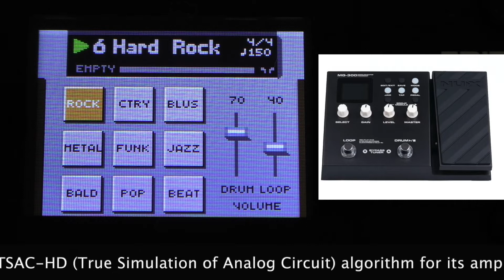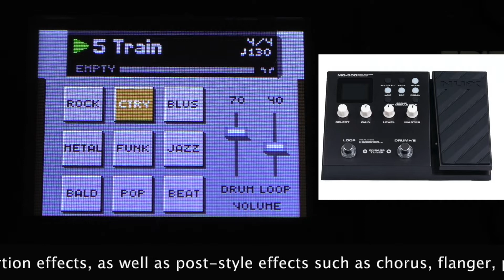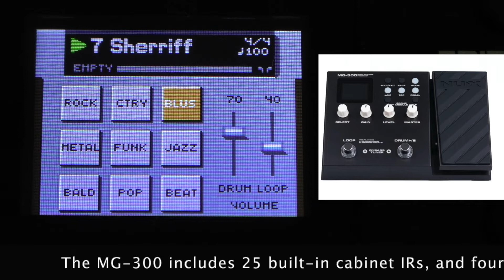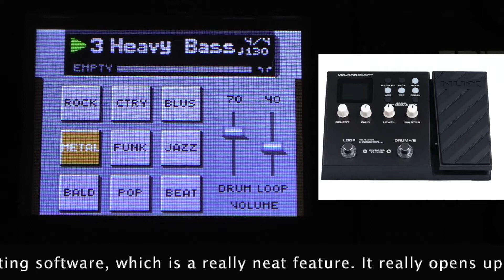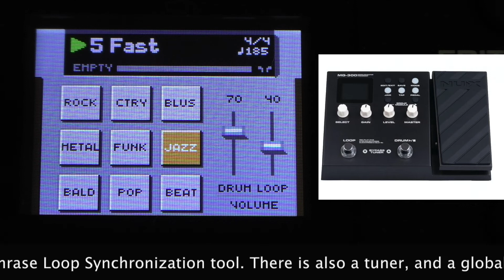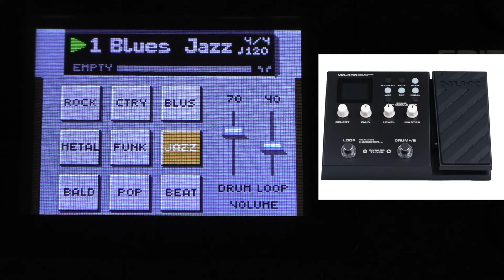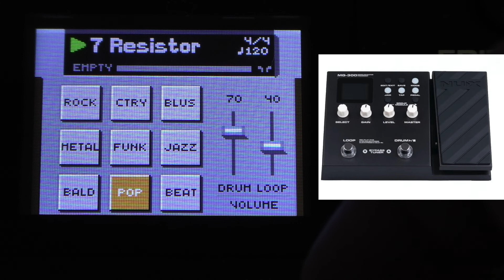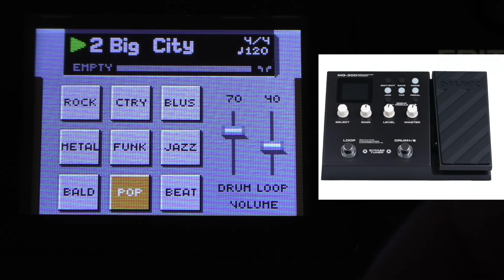NUX MG 300 Demo: All 56 drum beats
The NUX MG-300 is not just a powerful and extremely versatile amp modeler, it also includes a drum machine. If you want to play along to a rhythm or a backing track, or are inspired to create a loop, there are 56 drum beats with eight rhythm styles, each with seven different beats, and a 60 second – Phrase Loop Synchronization tool. Check out this video with all 56 ! different drum beats and 7 metronomes of the MG-300.